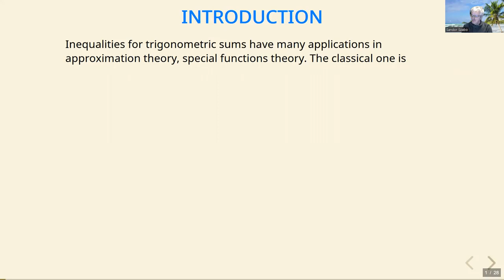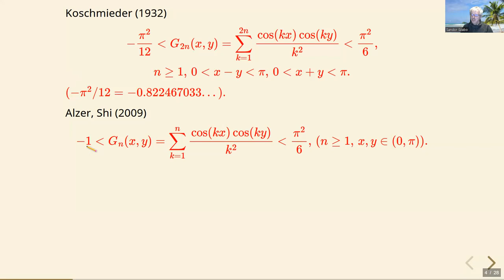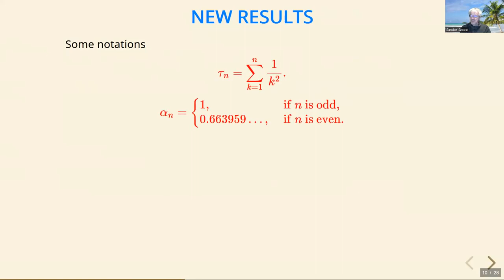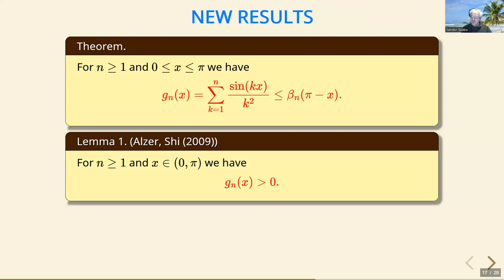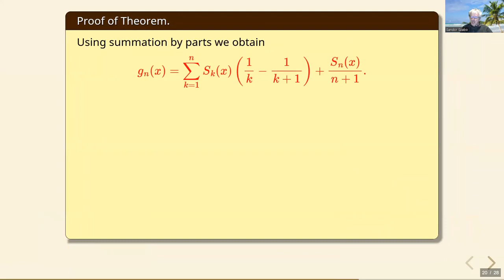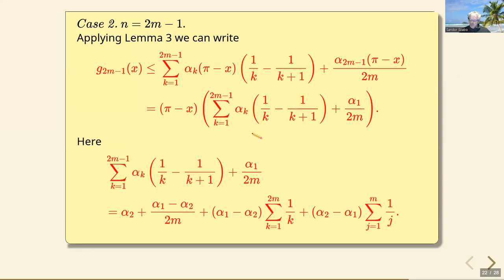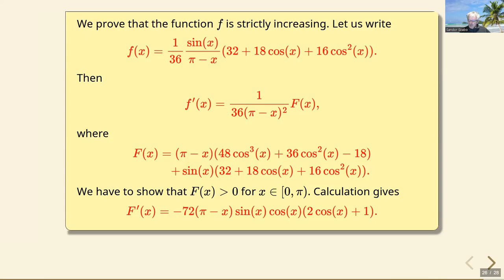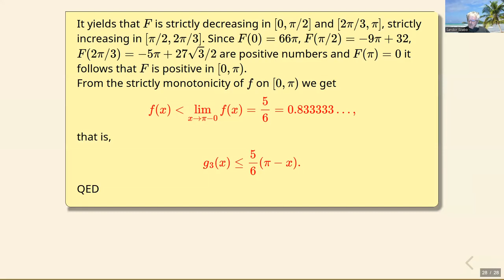Lower and upper estimations for two-variable trigonometric sums.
Improving some earlier results, and some one-variable inequalities also.